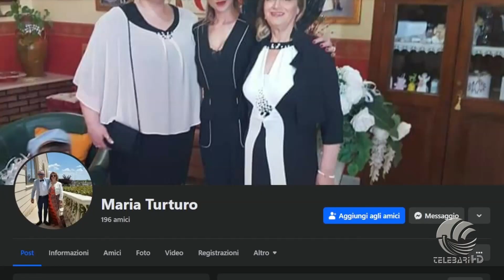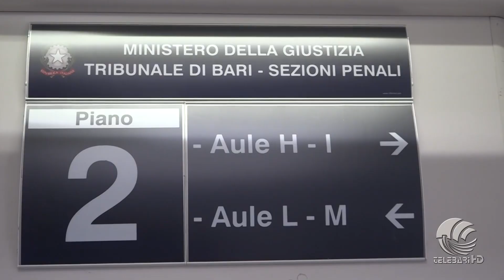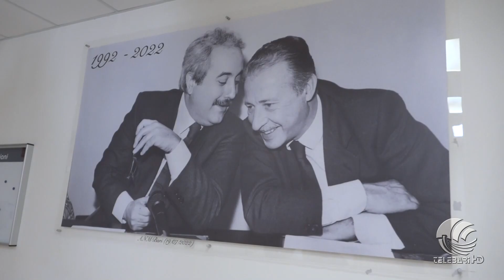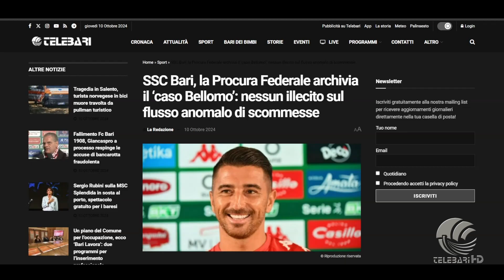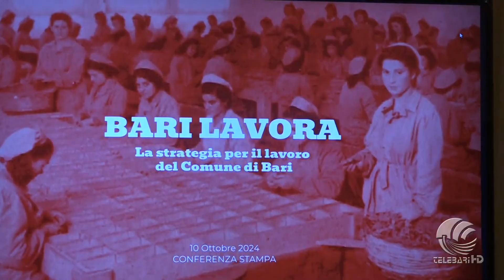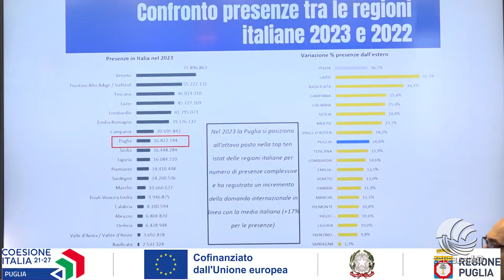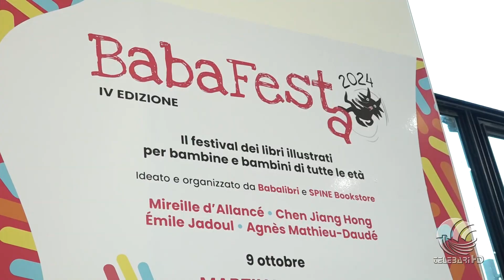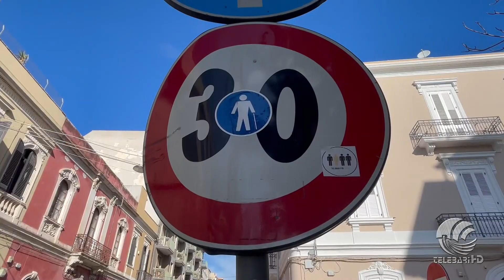TG Telebari sera 10 10 24